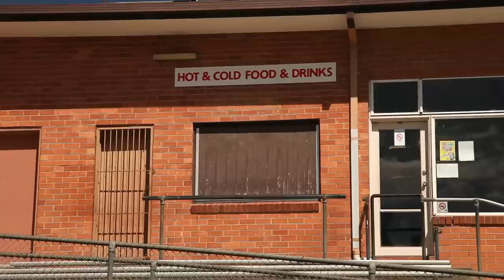Warrandyte Community Bank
Banks aren't known for giving money away, but since the Warrandyte Community Bank opened its doors 2003 it has distributed over $800,000 in grants and sponsorships to more than 60 different groups around Warrandyte, Wonga Park, Park Orchards and Christmas Hills. As part of the Bendigo Bank, Warrandyte Community Bank offers all the services you expect from a bank. The difference is it returns up to 80% of our profits to the local community. For example, this year the bank is providing $150,000 to the Warrandyte Sporting Group to help build a new pavilion, as well as providing grants and sponsorships to organisations including Wonga Park Primary School and South Warrandyte CFA. What's more, the bank is frequently able to leverage funding from state and local governments, which so often helps make these projects a reality. Ultimately, it's working for schools, sporting clubs, CFAs, environmental groups, arts groups, churches, the Warrandyte Festival and so many other local activities. And as more people involved with those groups do their banking with the Warrandyte Community Bank, more money becomes available for the grants program next year. It's a community bank. Why would you put your money anywhere else?